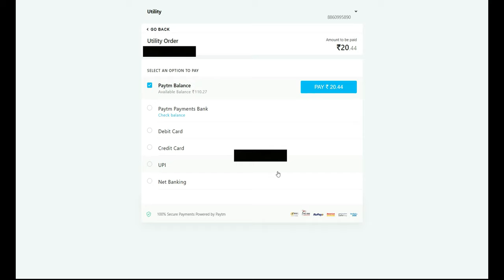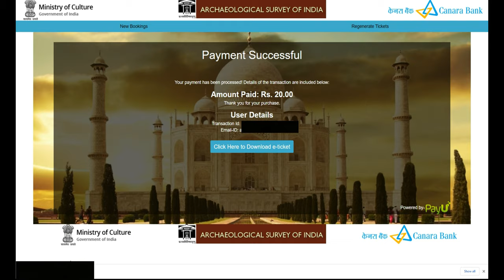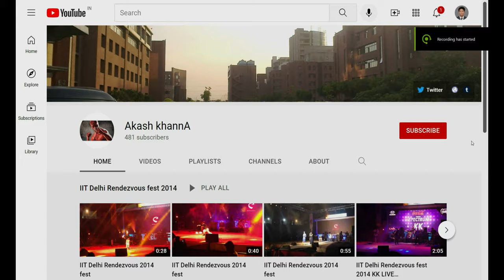Feroz Shah Kotla Fort (4K Tour - New Delhi 2021 Balmiki Basti, Vikram Nagar, 110002) 7